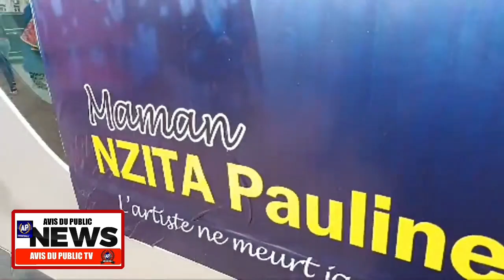Ebembe ya Maman nzita Ebimi Elelisi ba comediens Makasi